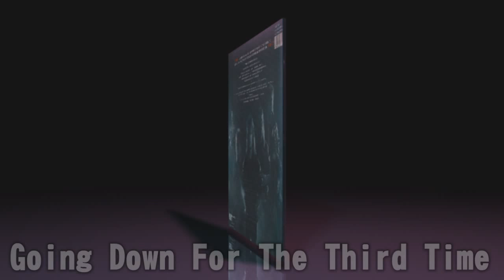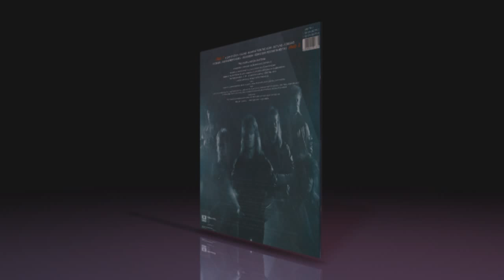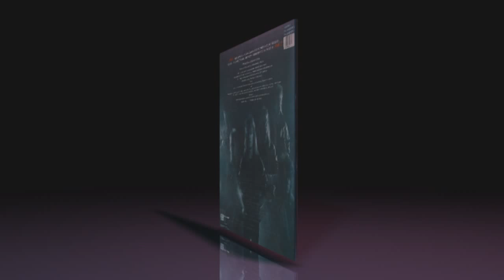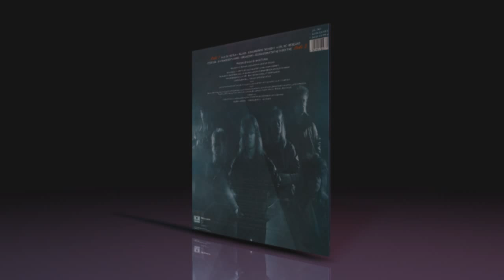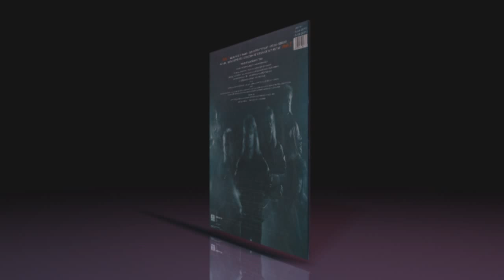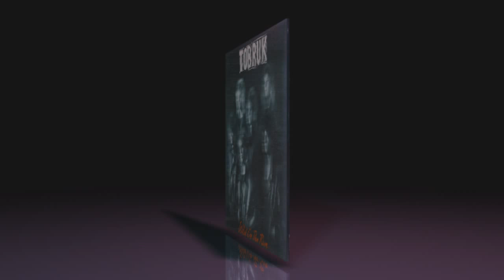Tobruk - Going Down for the Third Time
Released in 1985. Quality Corrected. Album : Wild On The Run